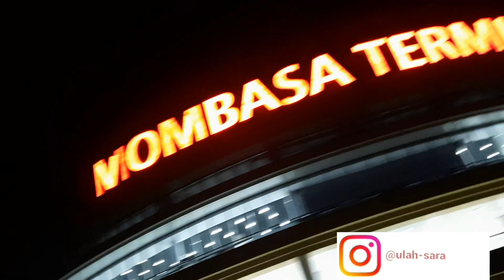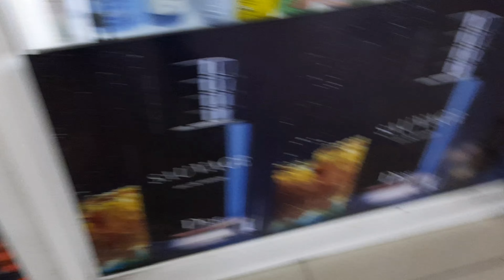Vlog-Trip to Tanzania Dar salaam/pre wedding vlog